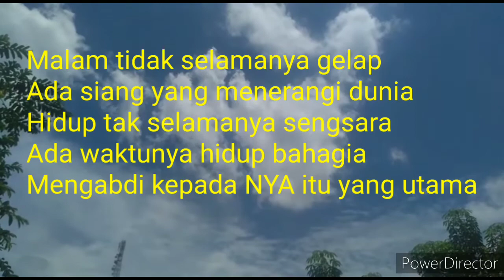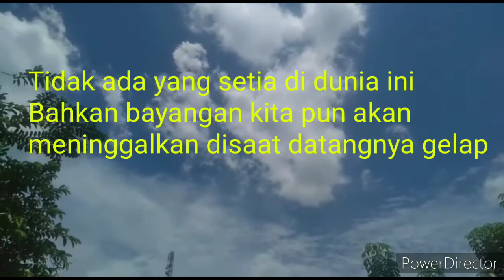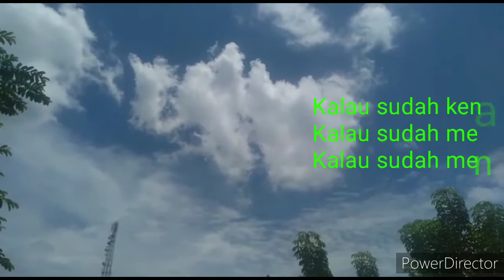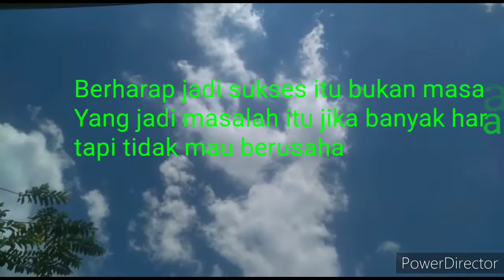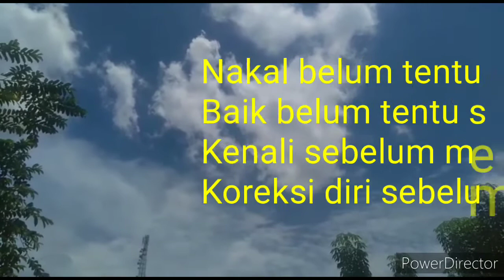Fenomena Alam || Lafadz Allah disaat Maulid Nabi Muhammad SAW || di langit kota Ungaran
venomena Alam di atas langit kota Ungaran, awan mirip lafadz ALLAH, lokasi di Ungaran barat, kabupaten Semarang, Jateng Indonesia, ini terjadi saat peringatan Maulid Nabi Muhammad Saw, hari Kamis tanggal 29 Oktober 2020